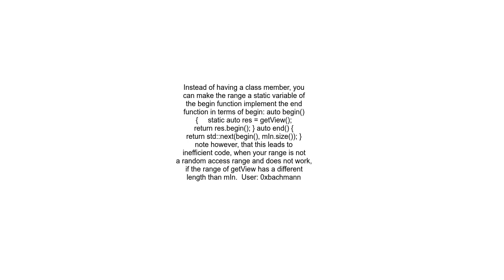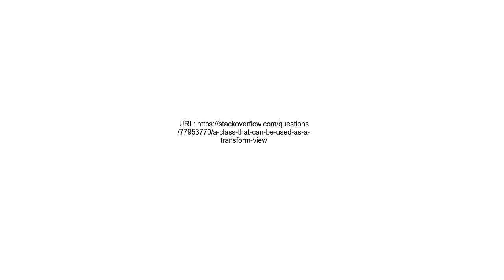A class that can be used as a transform view